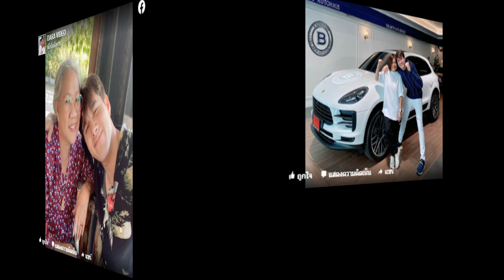โดนวิจารณ์! ดังแล้วไม่ชวนแม่มาอยู่ด้วย บ้านเกิดสระบุรี ‘มิกค์ ทองระย้า’ รักสะบั้นเพราะเชื่อผู้จัดการ